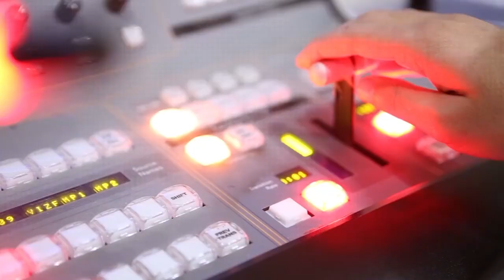SUCH TV - Promo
{Tags}